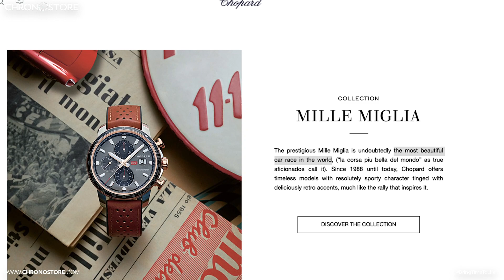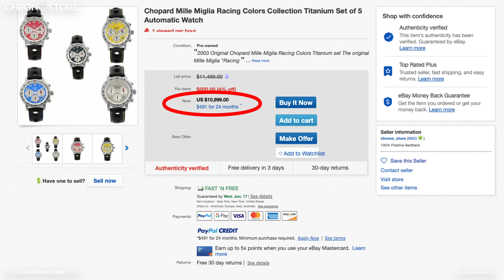Chopard Mille Miglia Racing Color Collection Set Review | Chronostore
As promised, we have more for you to see. Start to learn about a Chopard Mille Miglia Racing Colors Collection with our most recent review and get to know each model more throughout the month.

Hey Chronostorians, welcome to another Chronostore luxury watch review, my name’s Christian Taylor and today I’m here to share with you some Chopard Mille Miglia models. While the first Chopard Mille Miglia arrived in 1988, the mold for these models, the ‘Rosso Corsa’ edition was introduced in 2002 with the other colors following a year later. Every model comes encased in titanium featuring mechanical movements, but each holds their own heritage as all their dials represent the participating countries of the classic car racing rallies held in Italy, which Chopard describes as, “The most beautiful car race in the world”. Capturing the culture’s personality with precision, these models exceed desires of fans and those simply looking for a reliable watch.

This Pre-owned 5-piece Titanium collection of Chopard Mille Miglia Racing Color watches, as a set cost $11,499 on Chronostore.com where you can currently save $229 by paying via bank wire and we currently offer Free Expedited Shipping on All Domestic Orders, or pay $10,999 if you purchase via eBay. Both options are backed by a 1-year Chronostore Warranty and the set itself comes in a special case with a finish similar to the watches inside. As the month moves on, get to know these models a little more as we individually go through what makes each one unique.

To see more weekly luxury watch reviews, learn money-saving insights, or to simply admire watches, subscribe to our channel or follow us on Instagram and Twitter @ChronostoreNYC or on Facebook at ChronostoreCom. As always, my name is Christian Taylor, and thanks for helping us Bring Time To Life. Like this watch? Let us know and we'll tell you when it’s back in stock. *Availability subject to change.